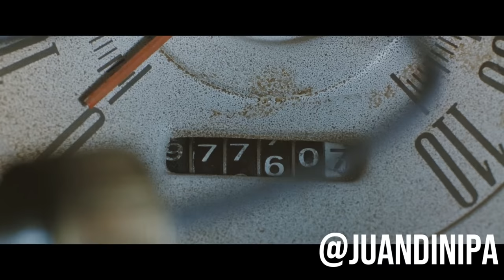MATILDA VENEZOLANA *Doblaje*